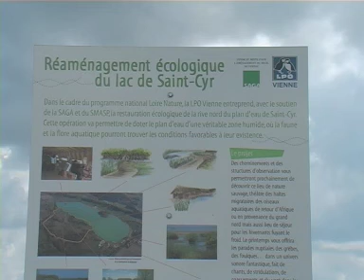Evolution de Carriere Partie 1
C'est l'histoire d'un mec... un mec qui...
Enfin c'est l'histoire d'un mec...